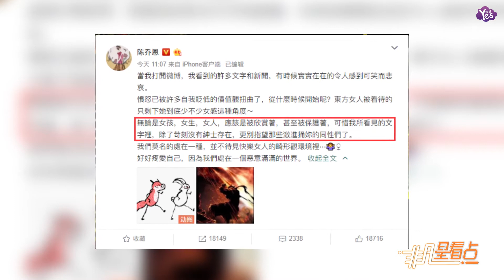【近期】陳喬恩發文回應39歲演少女 直言網友惡意滿滿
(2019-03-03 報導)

近日，由陳喬恩、陳曉主演的《獨孤皇后》正在熱播，很多觀眾對於陳喬恩39歲還在演少女似乎不太買賬，3月3日，陳喬恩發文感慨，似乎在回應這件事，她表示東方女人被看待的只剩下她到底少不少女感這種角度，這種想法既可笑也悲哀。她說：“無論是女孩，女生，女人，應該是被欣賞著，甚至被保護著。”但是如今這個世界不僅異性苛刻，甚至很多同性也在“激進捅你”。最后陳喬恩無奈安慰自己到：“好好疼愛自己，因為我們處在惡意滿滿的世界。”從配圖看，也是希望強大自己，來抵御外界的傷害。